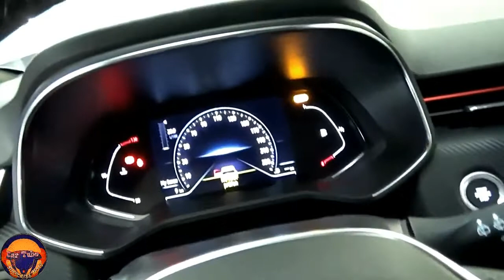All New 2021 Renault Clio 5 RS Line Full Review Super Premium Interior and Exterior FHD